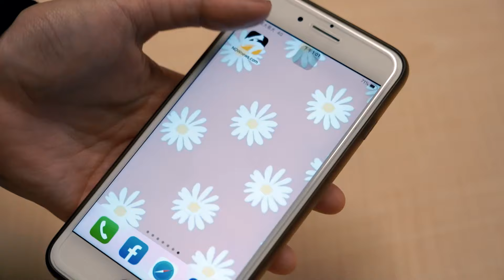高虹安涉詐11萬助理費二審開庭 助理「公衛文」相信司法還公道｜NOWnews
高等法院今（4）日開庭審理新竹市長高虹安，涉詐國會助理費案，因而捲入的前助理台大「公衛文」王郁文，一審仍被認定貪污所得466元，判刑2年、緩刑5年，但她堅不認罪。今日也被傳喚到庭訊問，結束後她步出高等法院受訪時表示，「為了名聲會繼續試試看，相信司法有機會還她公道。」
🔶下載「NOWnews APP」送$1,500滑雪旅遊金！